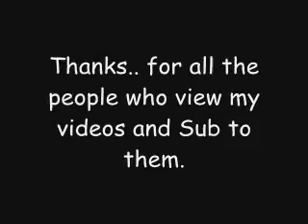My video to you guys.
I never really... thank you guys.

but now i do.